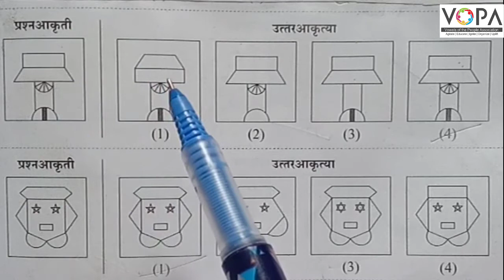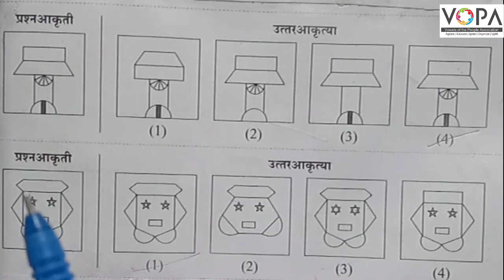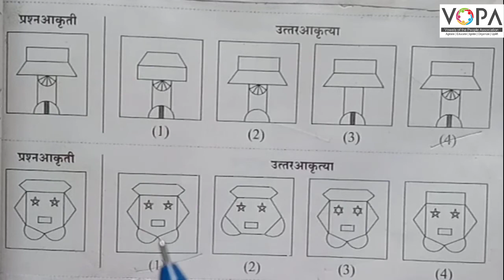५ वी | शिष्यवृत्ती | बुद्धिमत्ता | सांकेतिक भाषा | समान पद ओळखणे आकृत्या | V3 | V-School